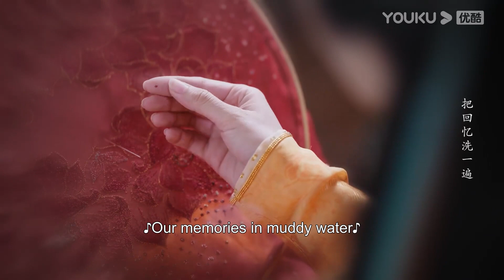魔神為了跟灰姑娘有一個完美的昏迷，親自繡了灰姑娘的蓋頭！长月烬明 | 罗云熙 白鹿 陈都灵 邓为 孙珍妮 耿业庭 于波 黄海冰